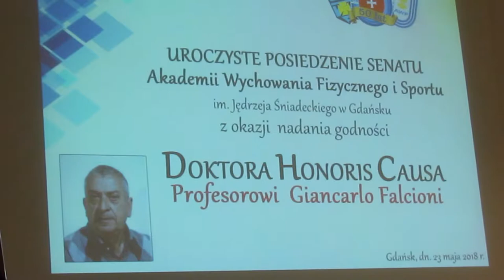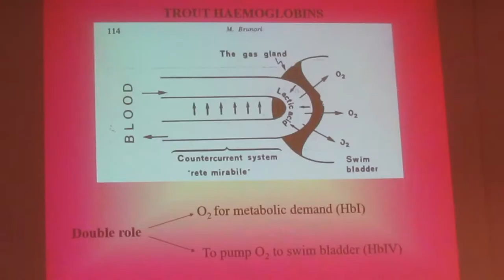Profesorowi Giancarlo Falcioniemu nadano doktora honoris causa.